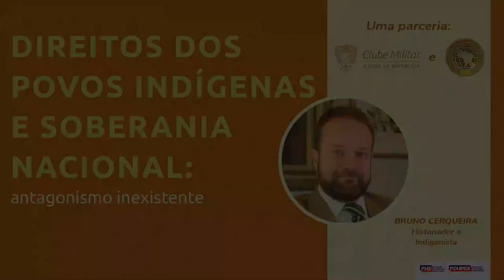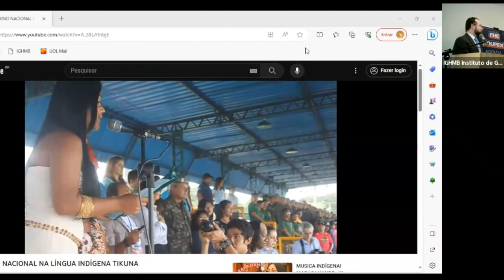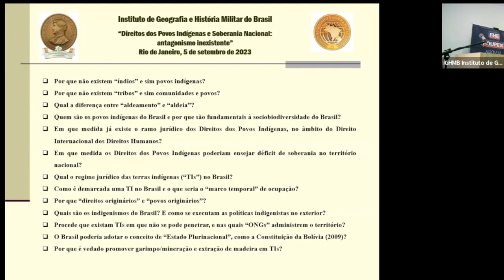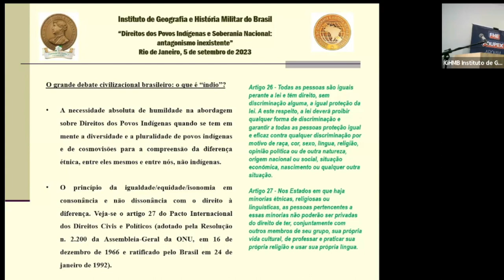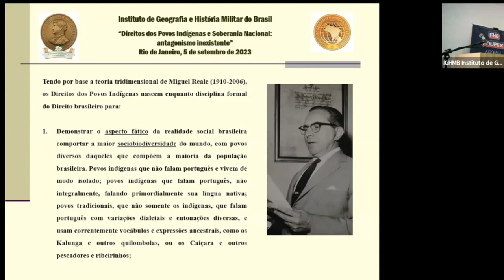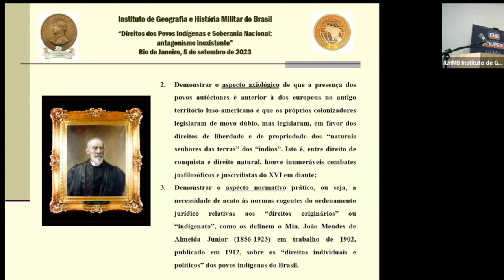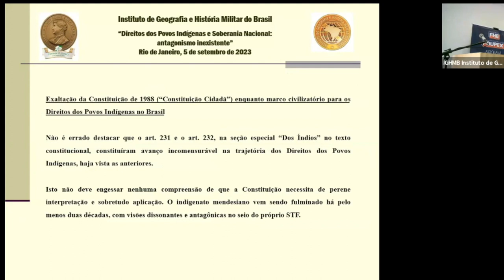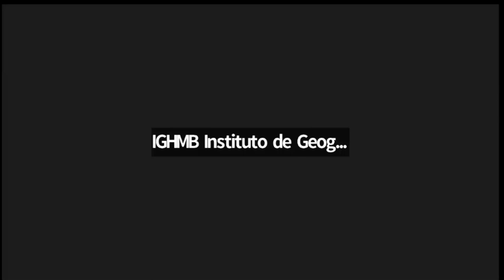Direitos dos Povos Indígenas e Soberania Nacional | Ciclo de Palestra Sena Madureira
A palestra “O caminho do cabalista através da árvore da vida” ocorreu no dia 10 de agosto de 2023 na Sede Principal. O Ciclo de Palestras Sena Madureira recebeu o teólogo e cabalista, Kadu Santoro. Ao longo da palestra, Kadu enfatizou que "a cabala não oferece práticas que não sejam a partir do trabalho e observação de si mesmo" e trouxe dez tópicos para melhor explicar a prática da cabala. Confira no vídeo!